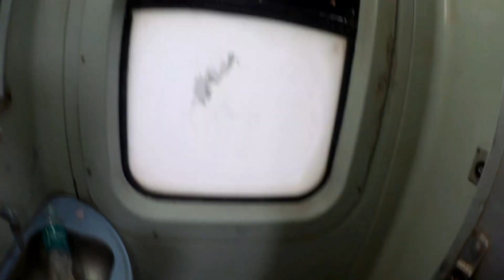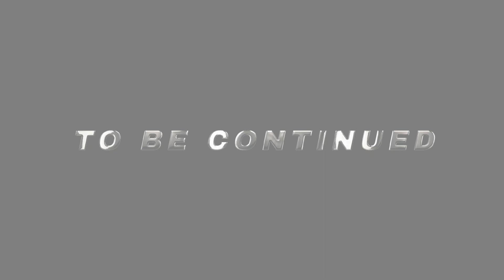LIVING IN TRAIN FOR 20 HOURS MOST BEAUTIFUL || natural beauty unseen area ‎@Paswanjitravelling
Instagram latest more update follow me guys 👍